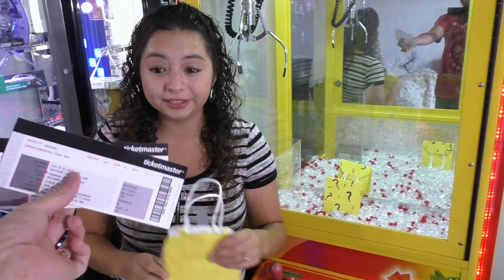What is the Big Mystery Surprise?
We did something different today. In this video I put 7 mystery bags inside our claw machine that Crystal has to try and win. Inside one of the bags is a big surprise for Crystal that I know she will absolutely LOVE. However, inside four of the mystery bags there is the word "FAIL". If Crystal wins 3 "FAIL" bags she will not win the BIG surprise. The last 2 mystery bags have smaller surprises that go with the theme of the BIG surprise.

I hope she wins the BIG SURPRISE!

Watch LIVE ►